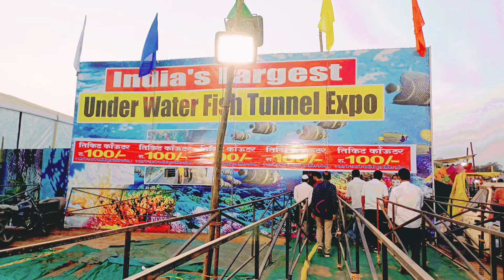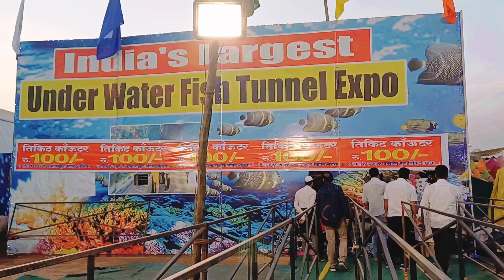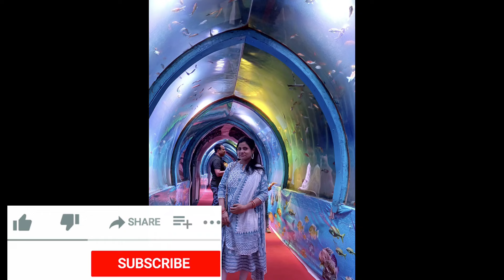India's Largest Underwater Fish Tunnel in solapur | इस बार GADDA YATRA में आया Fish Aquarium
India's Largest Underwater Fish Tunnel First Time in Solapur | just like Dubai aquarium

💥💥NOTE💥💥
ticket price- Rs..100 per person
below 3yers free😛😛